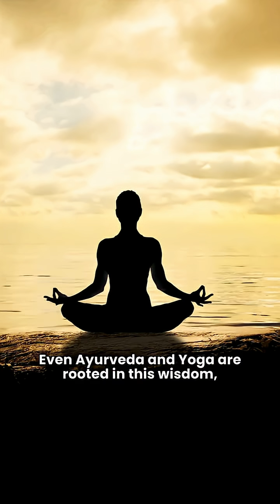Panchatatva: The Science of Five Elements 🌍🔥💨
Panchatatva — the five elements of Earth, Water, Fire, Air, and Space — are the foundation of life in ancient Indian wisdom. Balancing these elements ensures health, harmony, and energy. Ayurveda and Yoga are practical applications of this timeless science. 🌍🔥💨✨